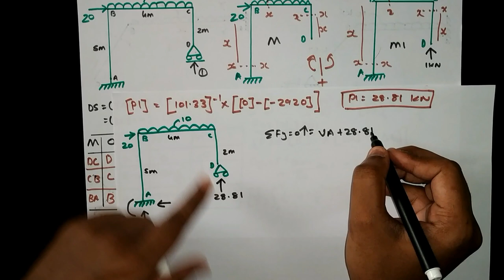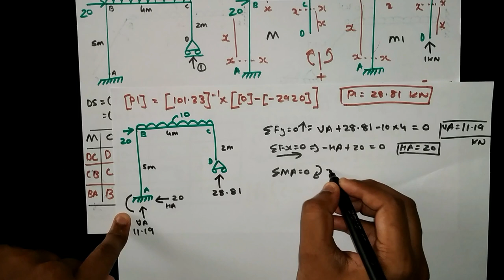Problem 7 Analyse Frame By Force Method / Flexibility Method [ FRAME ]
Analyze Frame By Force Method / Analyze Frame By Flexibility Method [ HINDI ] Structural analysis - 2